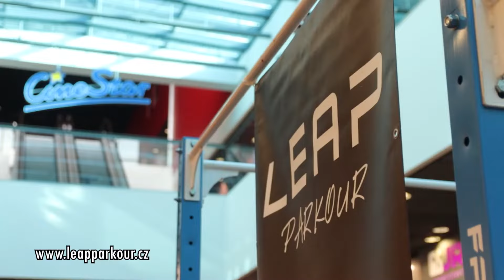WAFK Challenge Jihlava 2022 - Official Video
Jsem člověk, které rád rozjíždí projekty pro lidi. Ať už se to týká sportu (WAFK, Happy Workout, Leap Parkour) nebo programování, které studuji. Baví mě zaznamenávát důležité momenty na videa a zvěčňovat je tak na YT.

Web: adamferencz.cz
Chceš trénovat se mnou? adamferencz.webnode.cz
Projekt WAFK: adamferencz.webnode.cz/wafk/
Happy Workout: adamferencz.webnode.cz/happy-workout/